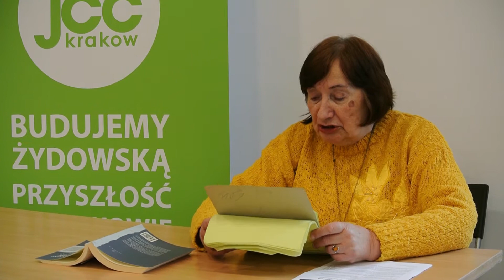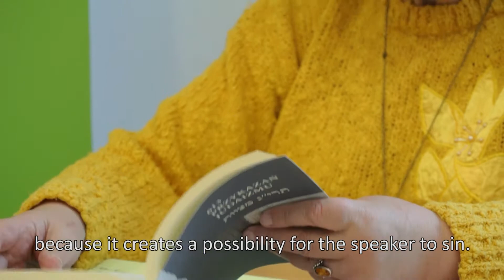"What's the Parsha, pani Zosia?" - s01 e23 - Tazria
"What's the Parsha, pani Zosia?" - seria 1, odc. 23. "Tazria".

Cykl mini-wykładów dotyczących cotygodniowej porcji Tory prowadzony przez Zofię Radzikowską, zasłużoną członkinię społeczności żydowskiej w Krakowie.

"What's the Parsha, pani Zosia? - season 1, episode 23. Tazria.
A series of short lectures on a weekly Torah portion led by Zofia Radzikowska, a distinguished member of the Jewish community in Krakow, Poland.